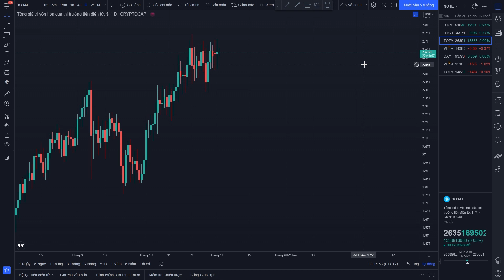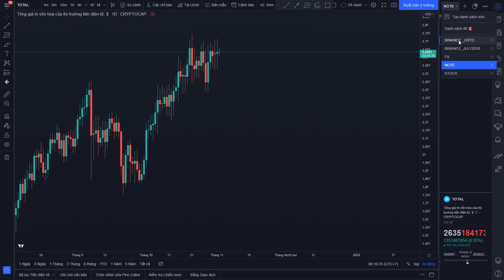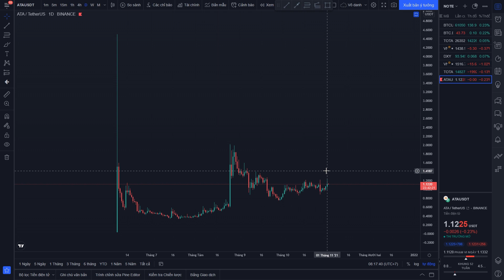PHÂN TÍCH XU HƯỚNG BITCOIN HÔM NAY NGÀY 2/11/2021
- Mọi người có thể tham gia thêm vào các nhóm để chia sẻ và học hỏi, thảo luận cùng nhau phát triển:
            + SĐT: 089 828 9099 ( Kien TC )